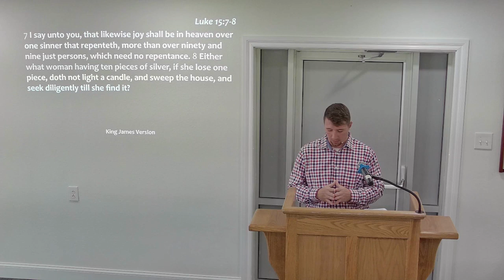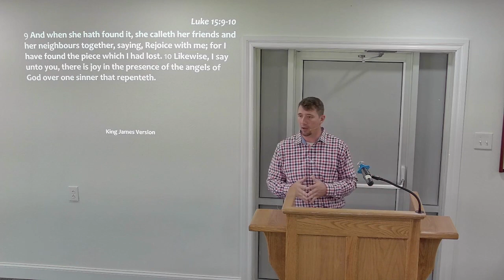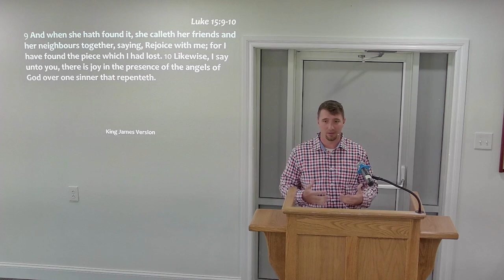What Do You Have to Offer By Conrad Helmuth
Luke Chapter 15 the 3 separate stories of Christ looking diligently for the lost. What do we have to offer the lost around us?